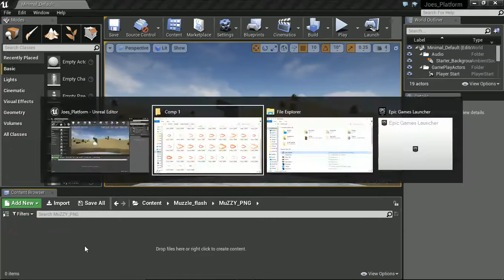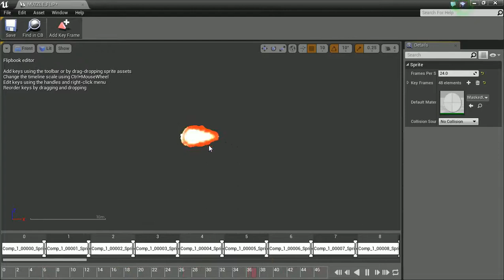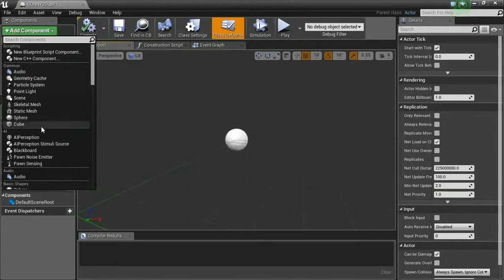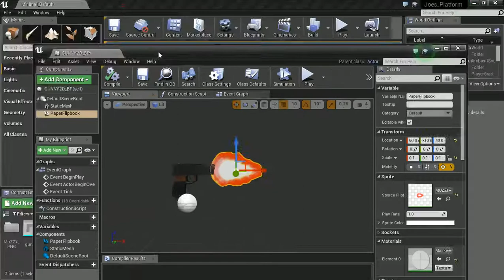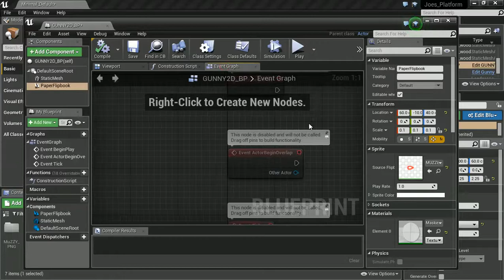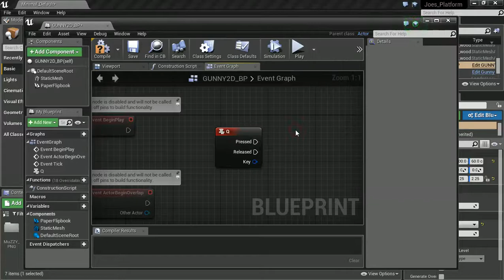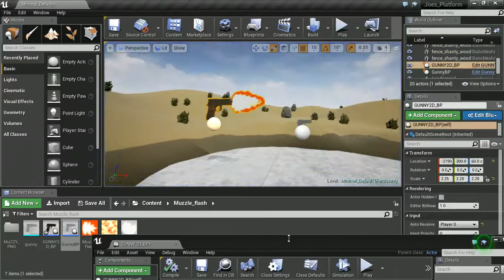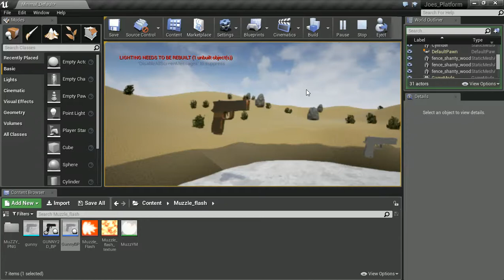Creating an Automatic Weapon Muzzle Flash | Unreal Engine 4 Tutorial | Part 2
In this tutorial we create a quick and simple muzzle flash using After Effects and unreal engine 4. In this part we use after effects to create the animated muzzle flash effect. This part is using blueprints and flipbooks in ue4.

If you liked this then feel free to like and sub or even comment.